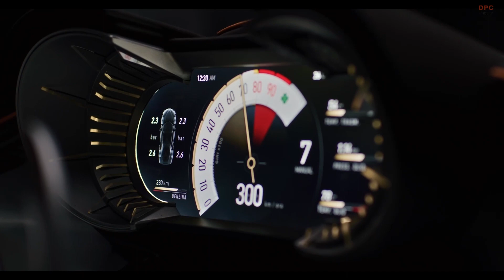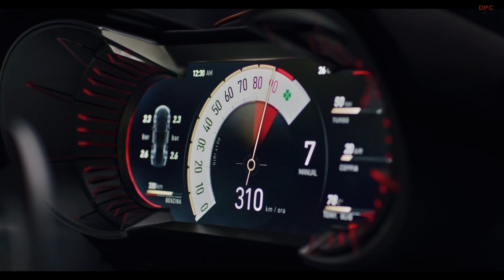Alfa Romeo 33 Stradale Debuts With 620 Horsepower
Alfa Romeo crafted its ultimate 8C edition in 2010, teasing a potential resurgence in 2018 through a carefully orchestrated product roadmap. Regrettably, the 700-horsepower coupe concept dissipated as parent company FCA decided to halt the project within a year. Now, in the year 2023, a fresh flagship sports car is on the horizon, emanating from the legendary Italian marque. Unlike a direct 8C successor, this venture entails the revival of the exquisitely captivating 33 Stradale.

Similar to its muse which graced the late 1960s and saw only 18 specimens materialize, the novel 33 Stradale will adopt a mid-engined configuration. The stunningly nostalgic design language will be meticulously shaped by the skilled craftsmen at Carrozzeria Touring Superleggera. This marks the second instance where Alfa Romeo has embraced a fully tailor-made coachbuilt body, following in the footsteps of last year's bespoke creation, the Giulia SWB Zagato.

In contrast to its ancestral counterpart, the contemporary rendition of the 33 Stradale will be relatively more accessible, as Alfa Romeo envisions the production of 33 units. These were all swiftly claimed in the aftermath of the 2022 Italian Formula 1 Grand Prix, staged at Monza on September 11. Prospective buyers were granted an exclusive preview, resulting in a full allocation in a matter of weeks. A distinctive facet emerges as each unit will emerge as an unparalleled masterpiece, a singular creation fashioned by a dedicated team.

A profusion of customization avenues awaits potential owners, inclusive of a personally selected eight-digit VIN (Vehicle Identification Number) imprinted on the center tunnel. Featuring butterfly doors, this premium Alfa Romeo integrates a carbon fiber monocoque harmoniously paired with an aluminum H-frame, topped by a roof fashioned from a fusion of these two materials. The window frames embrace carbon fiber construction, while the rear glass yields to a polycarbonate replacement.

The interior domain offers two distinct themes: Tributo and Alfa Corse. While the former reveres the timeless essence of the classic automobile, the latter takes on a more athletic demeanor. The cockpit-inspired cabin showcases aluminum shift paddles adorning a steering wheel deliberately devoid of extraneous controls – an embodiment of Alfa Romeo's dedication to fostering an unadulterated driving experience. The interior amalgamates an array of elements including leather, carbon fiber, aluminum, and Alcantara, all the while echoing the essence of its 1960s ancestor.

At the very heart of Alfa Romeo's new flagship beats a forceful twin-turbo 3.0-liter V6 engine, boasting an excess of 620 horsepower harnessed to the rear wheels. Although the identical power output might evoke thoughts of Maserati's Nettuno engine, it is crucial to clarify that this is an evolutionary iteration of the twin-turbo 2.9-liter V6 found within the Giulia and Stelvio Quadrifoglio models.

This internal combustion engine collaborates with an eight-speed dual-clutch automatic transmission from ZF, distinguishing it from the MC20 that incorporates an eight-speed DCT sourced from Tremec. While specific torque details remain undisclosed, it is pertinent to recall that this six-cylinder powerhouse, conceived by Alfa Romeo, furnishes 443 pound-feet (600 Newton-meters) of torque in Quadrifoglio models, including the likes of the Giulia GTA/GTAm and the aforementioned Giulia SWB Zagato.

Alternatively, prospective buyers hold the option to embrace the rejuvenated 33 Stradale in an all-electric avatar, packing over 750 horsepower – an echo of the potency exhibited by the GranTurismo Folgore, a triumvirate of motors culminating in a cumulative 996 lb-ft of torque. This electric variant is poised to cover 280 miles (450 kilometers) as per the WLTP cycle, mirroring the GranTurismo Folgore. However, it's important to underscore that Alfa Romeo has refrained from explicitly confirming the tri-motor setup for the 33 Stradale, despite its equivalently compelling electric counterpart from Maserati.

Irrespective of its propulsion source, the 33 Stradale unfailingly sprints from 0 to 62 mph (100 km/h) in under three seconds, culminating in a top speed of 207 mph (333 km/h). Its deceleration potential is aptly managed by Brembo carbon-ceramic discs alongside a brake-by-wire system, while the suspension structure features a sophisticated double-arm configuration housing active dampers and a front-axle lift mechanism.

Alfa Romeo's Chief Executive Officer, Jean-Philippe Imparato, steadfastly assures aficionados that the 33 Stradale marks the inception of a broader portfolio of bespoke creations, affirming that additional meticulously tailored models are in the pipeline.